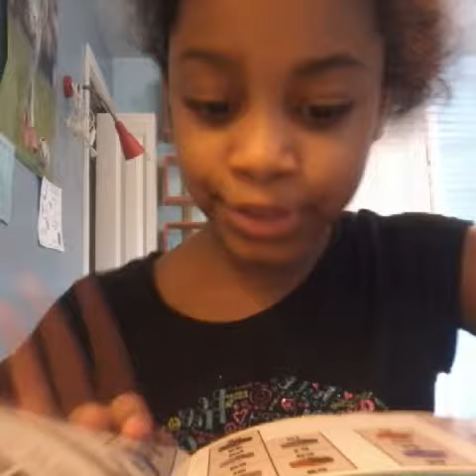Comedy w christina